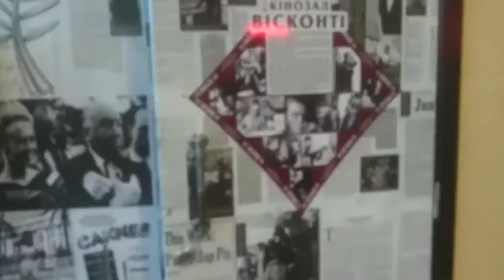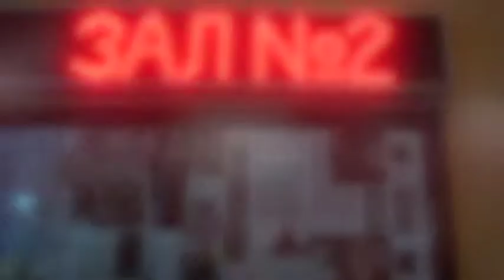KulturneRivne 191017 Bulyga